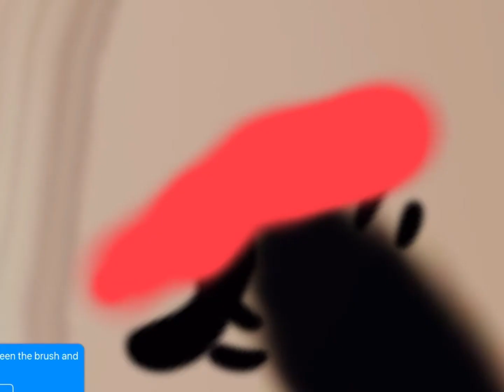Makeup tutorial on my roblox avatar😊🙄😎🥵🥵💄👁👄👁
*Old trend?*